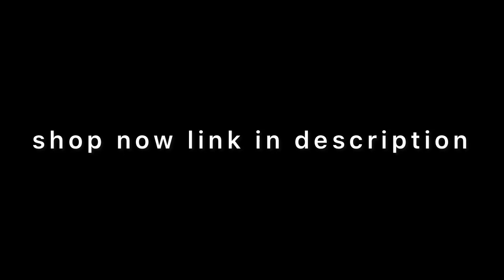BONE STRAIGHT MIDDLE PART WIG INSTALL TUTORIAL | iShowbeauty Hair